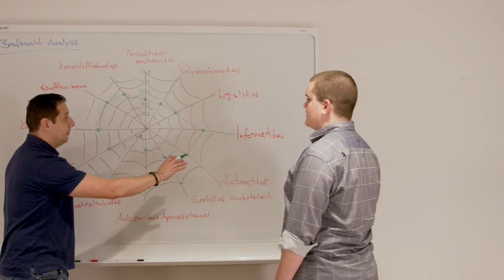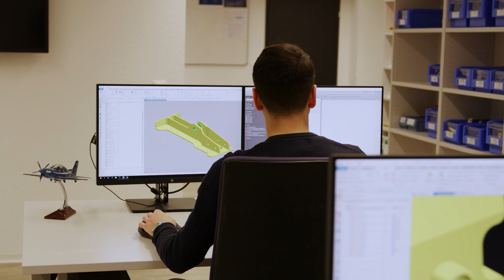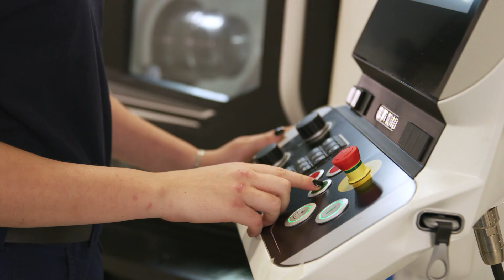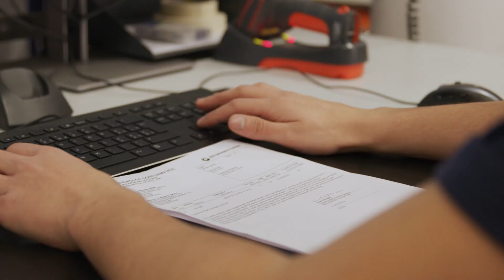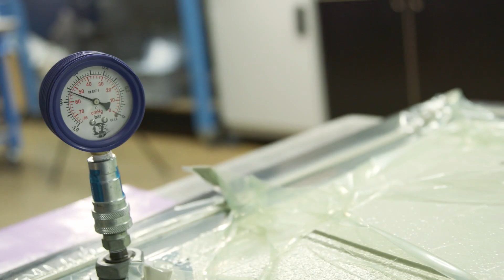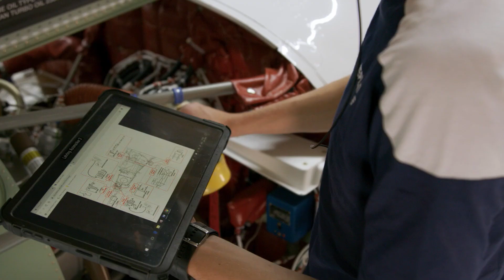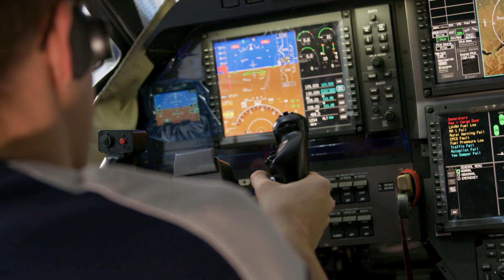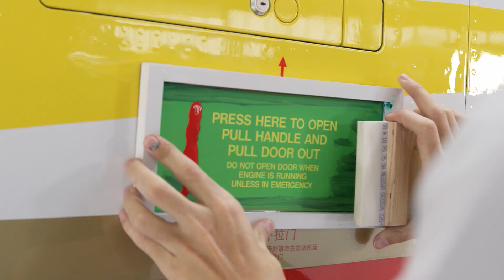Pilatus Flugzeugwerke AG – 12 Lehrberufe – Auch du findest deine passende Ausbildung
Die Förderung von jungen Berufsleuten hat bei Pilatus einen hohen Stellenwert und eine lange Tradition. Seit 1942 hat Pilatus bereits über 1300 Lernende in technischen und kaufmännischen Berufen ausgebildet.

Bei Pilatus erwartet dich eine vielfältige, qualitativ hochstehende und solide Ausbildung in einem attraktiven und internationalen Umfeld. Starte deinen Karriereweg bei Pilatus und wähle einen von 12 spannenden Lehrberufen!